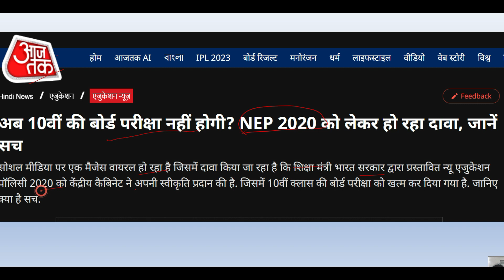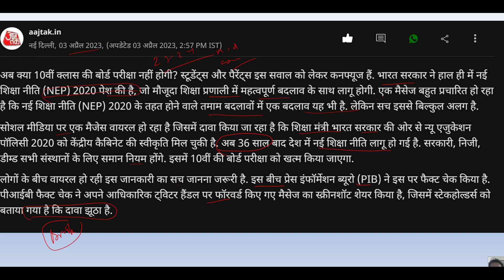KYA CBSE BOARD EXAM 2024 CLASS 10/12 HOGA? NEP 2020 - CBSE LATEST UPDATE